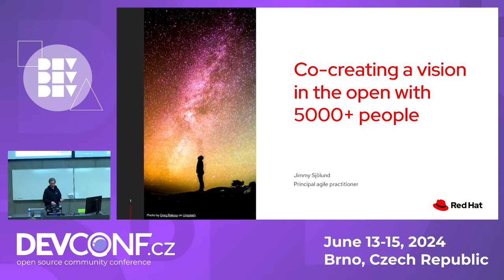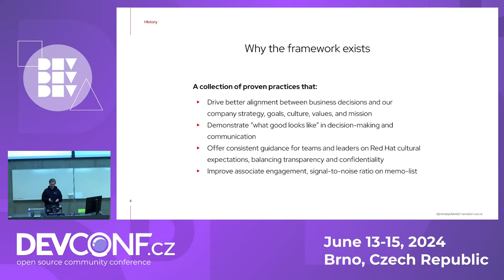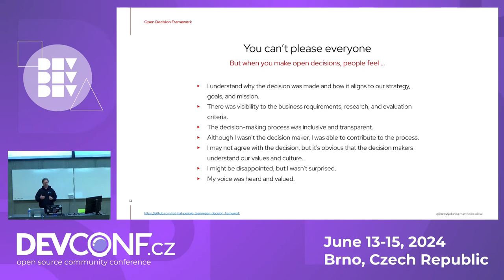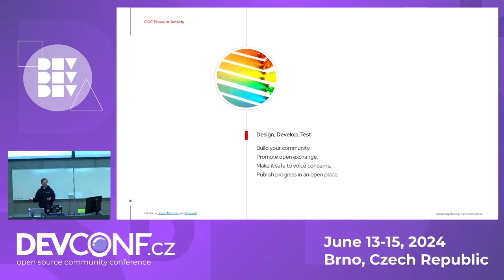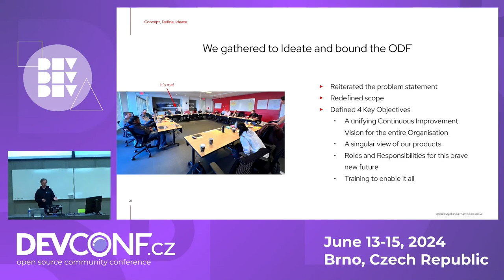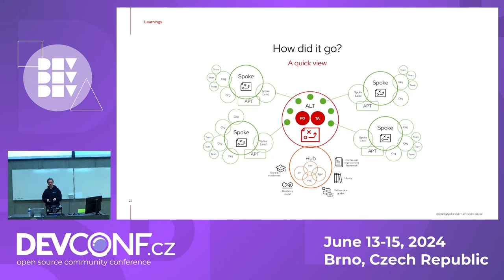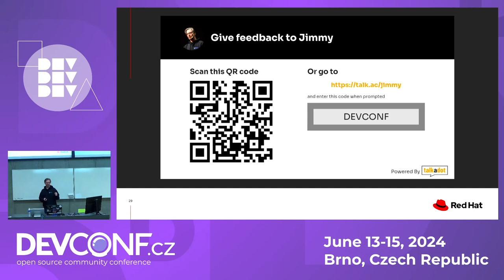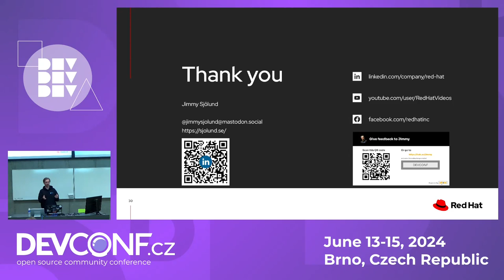Co-creating a vision in the open with 5000+ people - DevConf.CZ 2024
Speaker(s): Jimmy Sjölund

Agile transformation is hard. Any change or transformation is hard! How do we spark engagement in a 5000+ people organization?

Culture is not built, it emerges. How can we support an environment where people have the capability of emerging a culture of continuous improvement? How do we prepare our vision to something that everyone adheres to?

Being an open company, we set out to co-create our vision statement using the Open Decision Framework. I will share our story on how we collaborated to create a vision statement and the first three pillars to prepare us for the coming change journey and set us up for success.